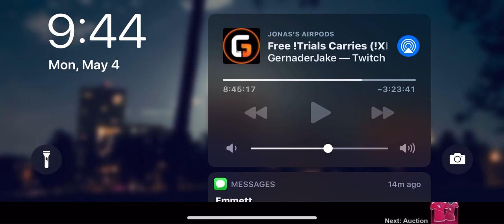Beating Gernader jake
Fancy was his partner